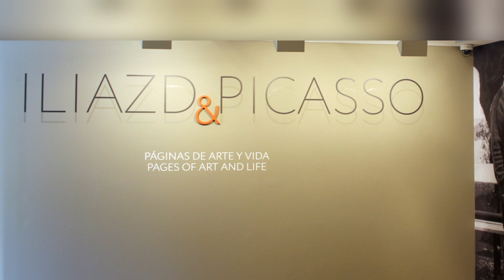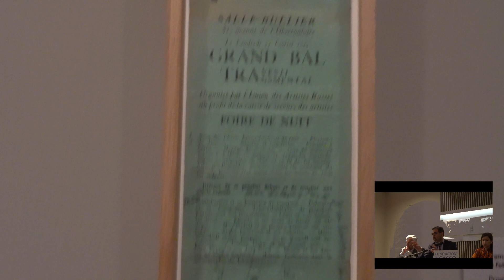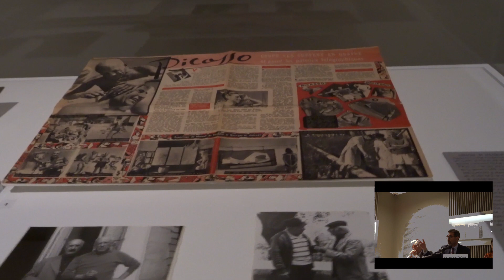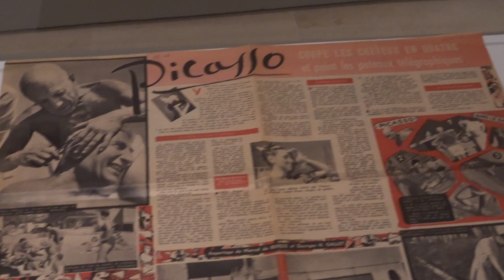Se reencuentra Iliazd y Picasso en Málaga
Iliazd & Picasso. Páginas de arte y de vida es el título de la exposición única en España, que muestra la colaboración y amistad entre el artista malagueño y el escritor, artista y editor Iliazd, la muestra se presenta en el Museo Casa Natal de Málaga recoge en sus dos salas cerca de 200 obras en total, entre grabados de Picasso y otros artistas que ilustran los libros de Iliazd. Además de fotografías, documentos y publicaciones periódicas.
La exposición presenta testimonios de relaciones amistosas y creativas que vinculan a estos dos maestros del siglo XX, explica José María Luna, director  de la Agencia Pública para la Gestión de la Casa Natal de Pablo Ruiz Picasso y otros Equipamientos  Museísticos y Culturales.
“Está exposición es el resultado de una suma de esfuerzos de instituciones que han unido para homenajear a quienes compartieron amistad durante medio siglo, el georgiano Iliá Zdanévich, conocido en el ámbito artístico como Iliazd, y el malagueño Pablo Ruiz Picasso. La complicidad y el espíritu libre dos artistas que compartieron su condición de extranjeros en el París de las vanguardias toma carta de naturaleza en esta exposición que recupera documentos y obras nunca vistas”.
El curador de la exposición es Boris Fridman quien explica: Por primera vez, la exposición "Iliazd & Picasso" presenta el trabajo conjunto y las relaciones personales de maestros tan aparentemente diferentes del siglo XX. En el proceso de preparar la exposición, estudiar en detalle los materiales de la creatividad y la vida de Iliá Zdanevich, y visitar repetidamente su extenso archivo en Marsella, comencé a encontrar cada vez más muchas evidencias de sus muchos años de amistad y unión creativa con Pablo Picasso. Sin embargo, no pude encontrar ninguna evidencia convincente de todo esto en la extensa literatura sobre la obra y la vida del artista. Fue esta circunstancia la que me impulsó a buscar y estudiar materiales relacionados con la publicación de Illiazd de libros de artista con los grabados de Picasso. Y mientras más avanzaba en este camino, más y más aclaradas estaban las circunstancias, que son la evidencia de las relaciones especiales de amistad y creatividad que se habían desarrollado entre Illiazd y Picasso”.
Está exposición contó con la asistencia de  la directora del Museo Pushkin de Bellas Artes, Marina Loshak, quien expresó que con esta presentación en Málaga muestra la retrospectiva de la creatividad de Iliá Zdanevich, que tuvo lugar hace tres años.
“Zdanevich, conocido en el extranjero como Iliazd, irrumpió en el arte mundial como un editor único de libros de artista con grabados de artistas destacados del siglo XX. Un lugar especial entre las publicaciones de Iliazd está ocupado por su colaboración con Pablo Picasso. Durante muchos años, estuvieron ligados a la amistad personal.
El proyecto de exposición, preparada junto con coleccionistas privados, con quienes el museo tiene muchos años de cooperación, pretende mostrar en su totalidad las obras creadas en la colaboración creativa de dos maestros del siglo XX. De particular importancia para nosotros es la oportunidad de mostrar este proyecto en la Casa Museo de Pablo Picasso en Málaga, en la casa donde nació el artista más grande del siglo pasado. En 1991, nuestro museo trajo obras gráficas de la colección del museo
a Málaga. Con especial alegría, después de casi treinta años, volvemos a este lugar emblemático para todos los amantes del arte”.
Los visitantes pueden disfrutar de un diseño museográfico muy cuidado cuenta con todas las publicaciones creadas por  Ilyazd con grabados de Picasso y las primeras publicaciones futuristas de Ilya Zdanevich durante su período de juventud en Tiflis, publicaciones de artistas de las colecciones de George Gens y Borís Fridman, así como en documentos y objetos del archivo Illyazd de Marsella y de otras colecciones de Francia y museos de Rusia.